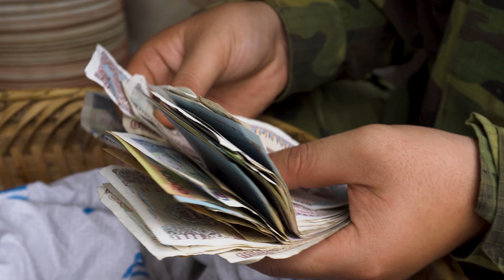Harvesting KOHLRABI GARDEN goes to market sell - Take care garden and animals in farm | Anh Farm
Hello everyone, today I will harvest KOHLRABI GARDEN. I will Kohlrabi garden to the market to sell and buy food for my family.

Wishing you and your family a nice day, see you soon